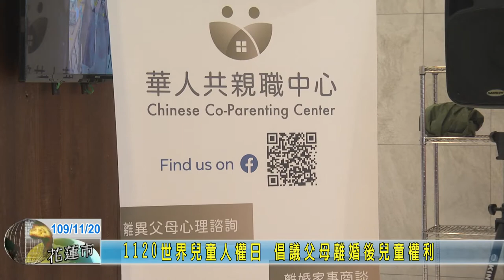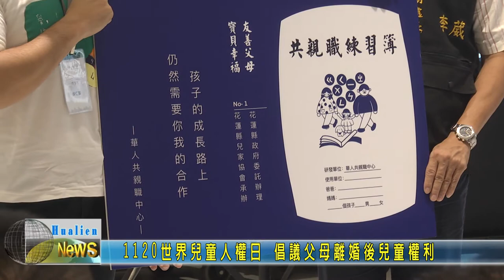20201120 08 1120世界兒童人權日 倡議父母離婚後兒童權利